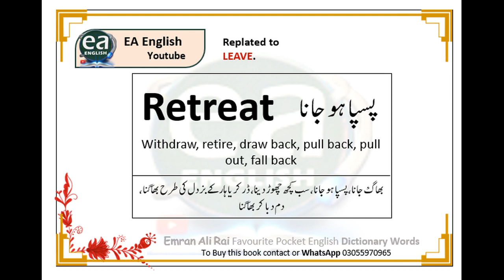retreat Meaning Definition In Urdu With Example Sentence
retreat Meaning Definition In Urdu With Example Sentence meaning in Urdu, definition in Urdu, how to, pronunciation, how to say, accent, real sound, Urdu meaning, words meaning, explanation, example senence, sentence, use of